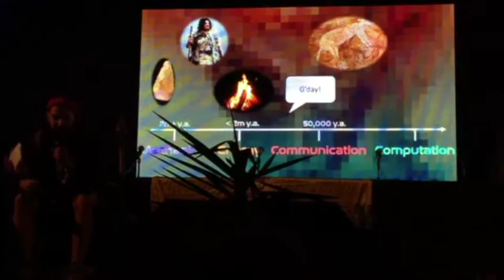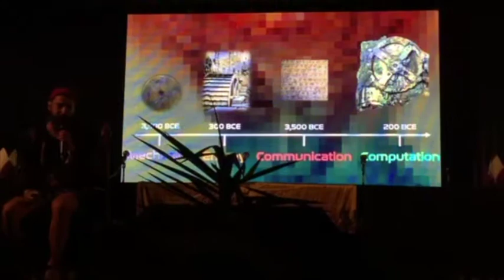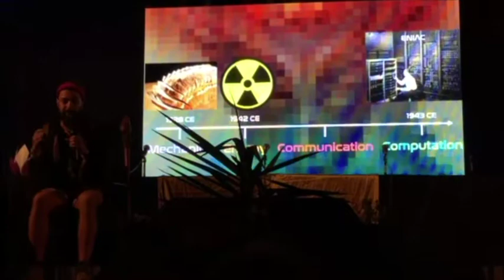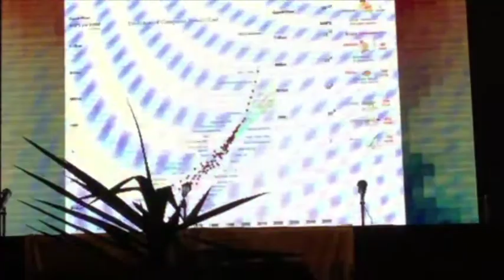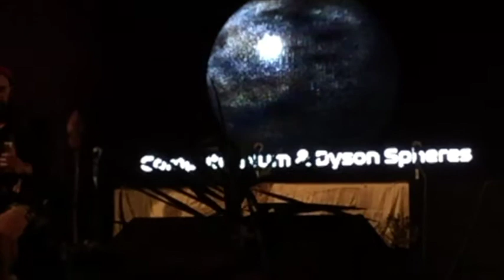Transhumanism - Andrew Despi @ Rainbow Serpent Festival 2017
[Language warning] 31/01/2017 - Talk and Q&A discussion at Cocoon stage, Rainbow Serpent Festival 2017 20th anniversary

Topic: The past, present and future relationship between technology and humanity

Exploring the nature of technology itself, the discussion is centred around the co-evolution of humans with technology since the adoption of tools and clothing and the domestication of fire, through to the modern age. Potential future scenarios are presented, including speculations around the Fermi paradox and simulated reality.

Andrew Despi is an aspiring futurist who researches and experiments with emerging technologies.